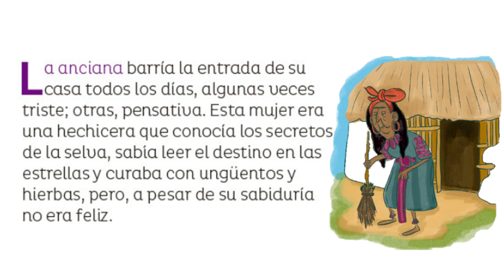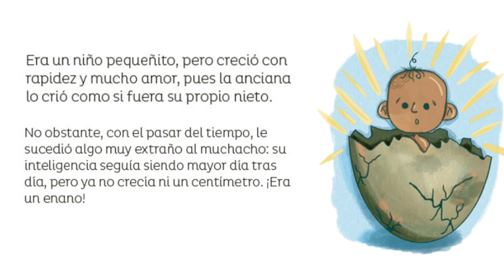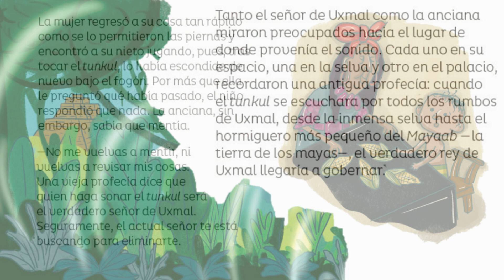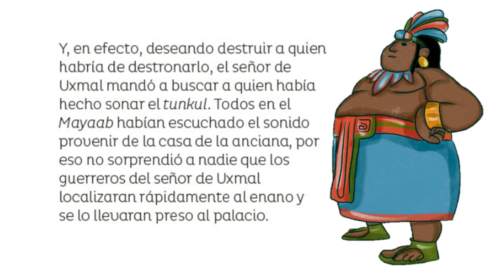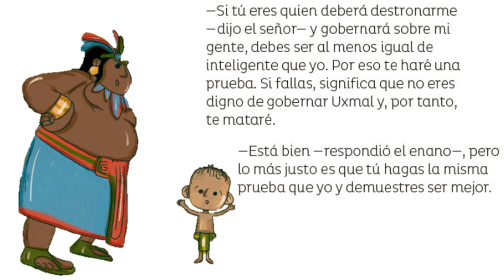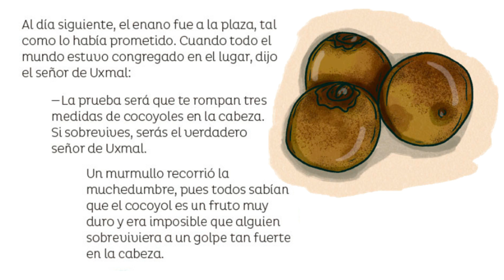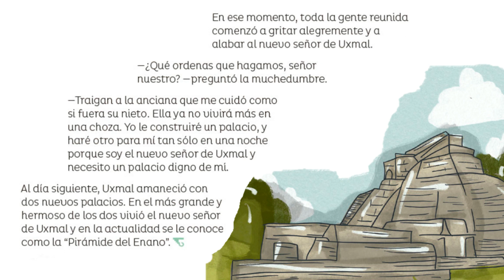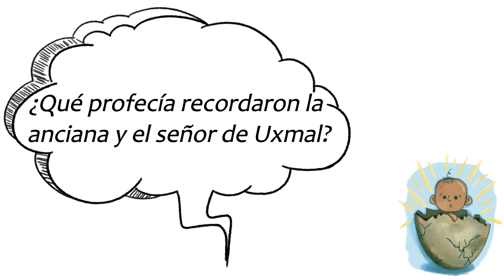El rey enano de Uxmal (Múltiples lenguajes, Sexto grado)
En este episodio especial de "Club de Lectura," exploraremos la fascinante leyenda del "Rey Enano de Uxmal." Esta leyenda popular nos lleva a la misteriosa tierra de los mayas, donde una anciana hechicera y un enano inteligente desafían las expectativas y cambian el destino de una ciudad. Acompáñanos en este viaje narrativo lleno de intriga y sabiduría ancestral.

En esta lección, los estudiantes de sexto grado explorarán temas como la sabiduría de los ancianos, las profecías misteriosas y la importancia de la valentía y la inteligencia. Además, descubrirán la sorprendente conexión entre un huevo de quetzal, un tunkul mágico y el destino de Uxmal.

¡No te pierdas esta emocionante historia! Acompáñanos en "Club de Lectura"